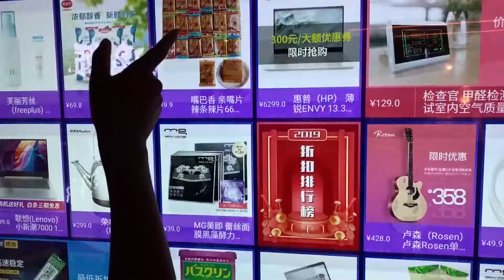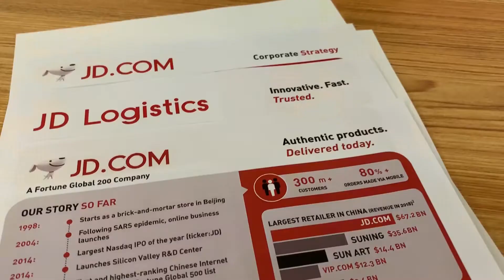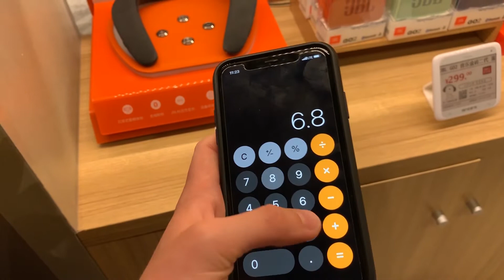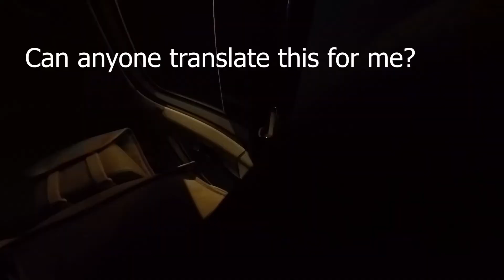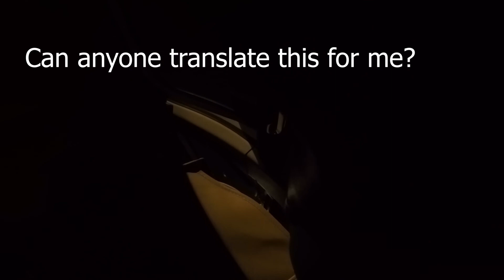TRAVEL VLOG: BEIJING, CHINA | China Study Abroad | Part 2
ITS DAY 3 IN BEIJING CHINA. My time in China was amazing and eye opening. During our class, we learned about China's media markets and about student life at Hong Kong University. I learned so much about solo travel, Chinese culture, and living life as a foreigner in a different country.

NEED A SCHOLARSHIP?? I GOT YOU!! CHECK OUT MY SCHOLARSHIP VIDEO FOR MY ADVICE ON HOW TO GET SCHOLARSHIPS (I RECEIVED +$700,00):

Beauty, Academics, Lifestyle, and Travel

Slay school and life at the same time...

Grade: College Junior
Camera: Rebel T6i
Height: 5'7